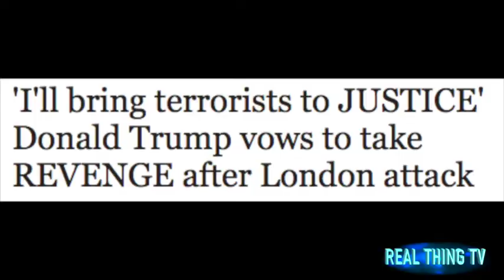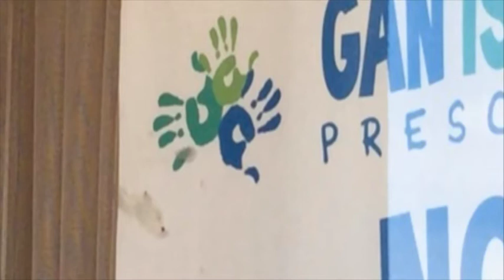'I'll bring to JUSTICE' Donald Trump vows after London incident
'I'll bring them to JUSTICE' Donald Trump vows to take REVENGE after London

DONALD Trump has tonight vowed to help bring those responsible  justice.
The US President made the promise to Theresa May during a phone conversation in the.

Mr Trump offered his condolences and hailed the Metropolitan  a White House spokesman said.

He added: "He pledged the full cooperation and support of the US Government in responding to the attack and bringing those responsible to justice."
Rex Tillerson, the US Secretary of State, added: "On behalf of the United States,